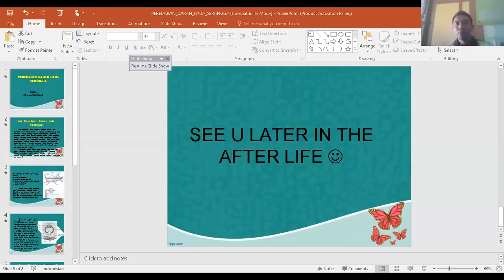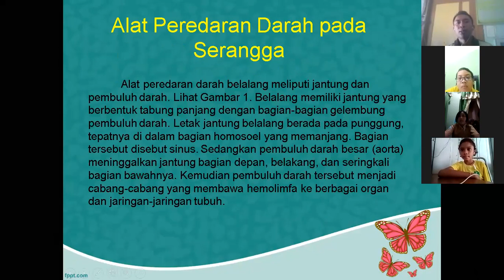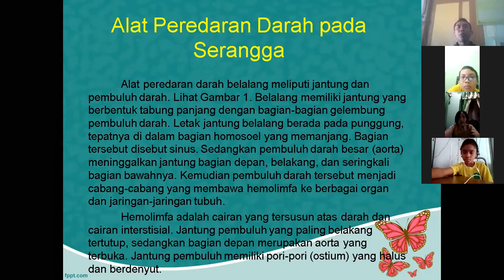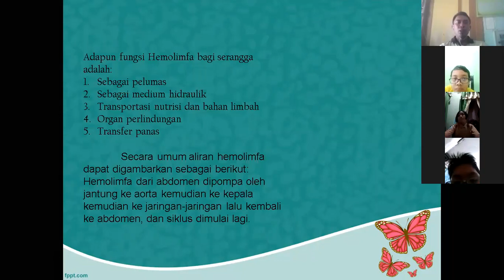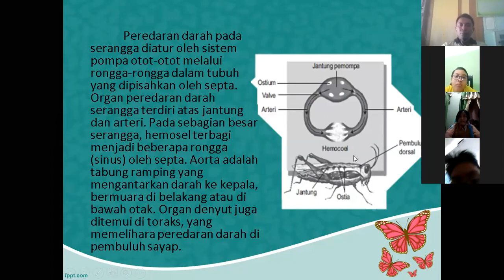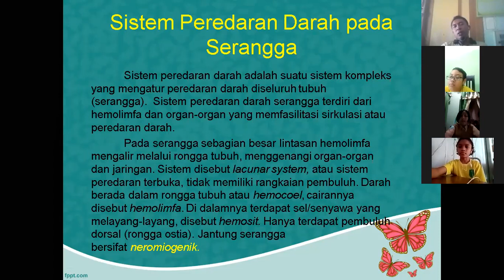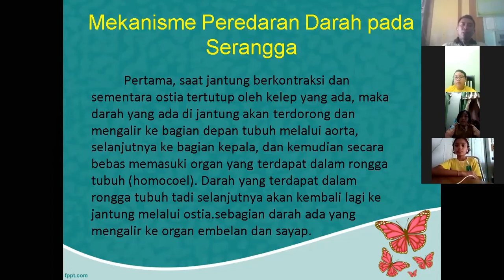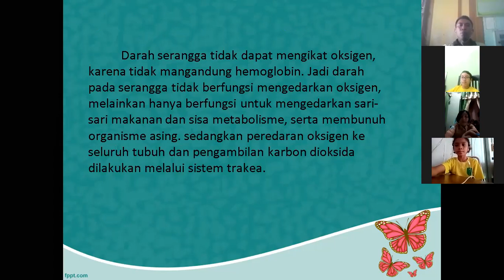Sistem Peredaran Darah pada SERANGGA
Video pembelajaran kelas 5 tema 4 (sistem peredaran darah pada serangga)
youtu.be/5JQREX1O5II